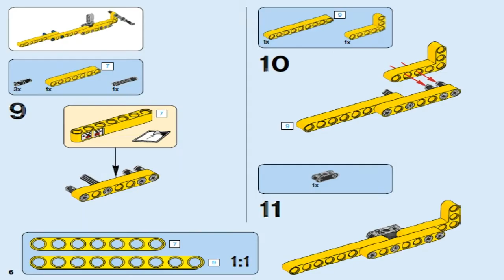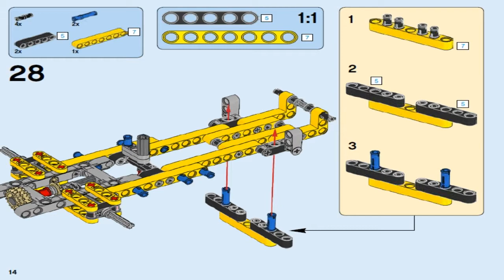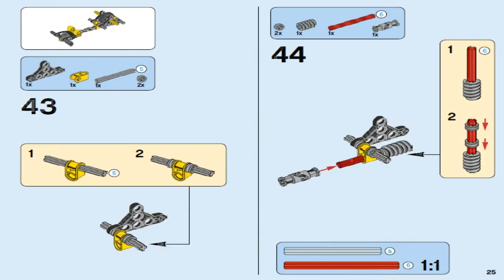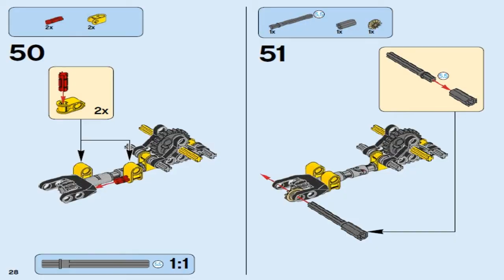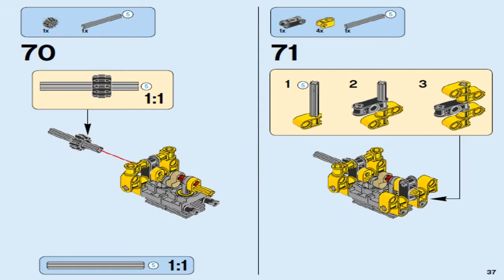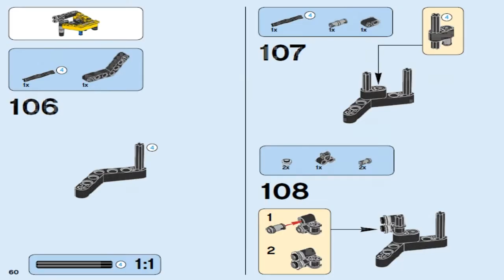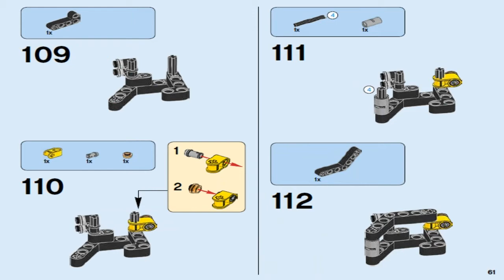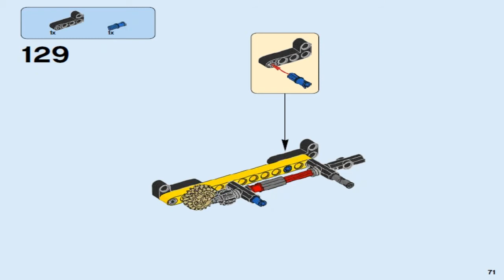LEGO Technic 2016 MINE LOADER 42049 - Лего Техник КАРЬЕРНЫЙ ПОГРУЗЧИК #3